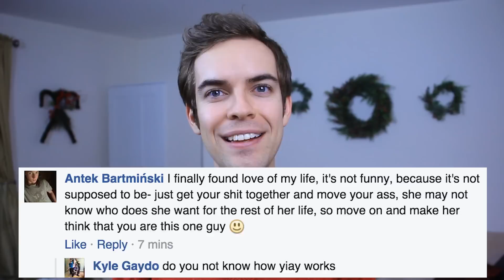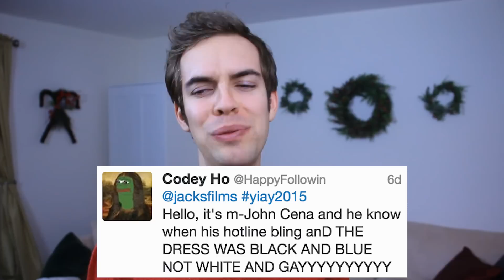2015 in 1 sentence (YIAY #221)